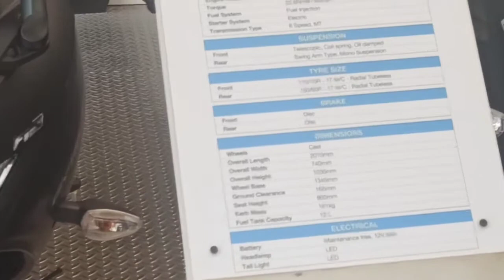Suzuki Gixxer SF Bs 6 black colour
Engine Type :4-Stroke, 1-cylinder, Air cooledEngine Displacement (CC) :155 ccPower (PS@rpm) :13.6 PS @ 8000 rpmEmission Type :bs6Torque (Nm@rpm) :13.8 Nm @ 6000 rpm, with single channel Abs,  waight , 138 kg